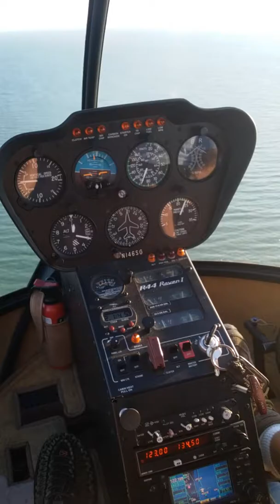Helicopter tour over Clearwater Florida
Flew in a chopper over Clearwater Florida on the gulf coast